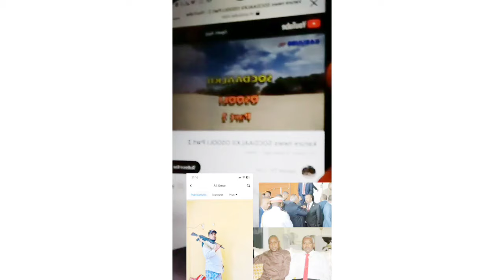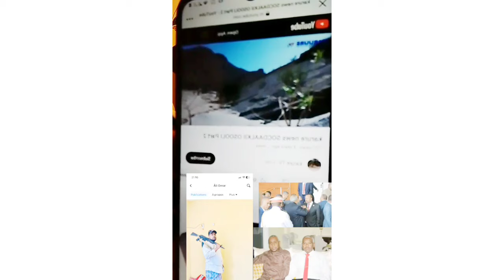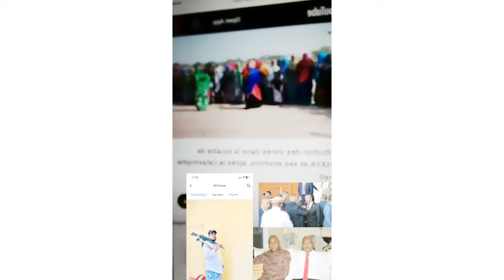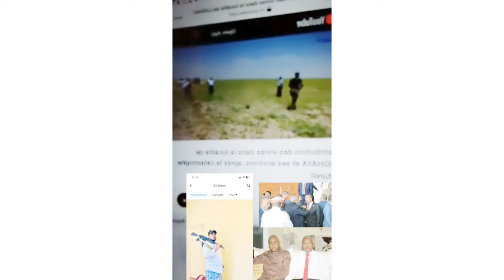fariin kusocota Beesha Ciise wyne